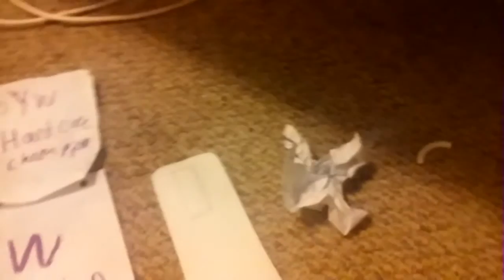BYW the first 4 title revel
These are the first 4 titles we will use in the first season of BYW also i know that i said in the return of BYW season 3 ep1 nope we are completly restarting byw so yeah see you maybe today will byw return today or will it come soon...